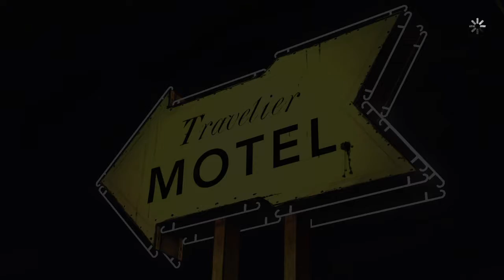The Walking Dead: Episode 1 Season 1:A NEW DAY PS4 Gameplay Walkthrough Part 7